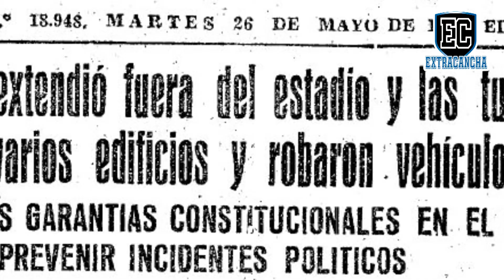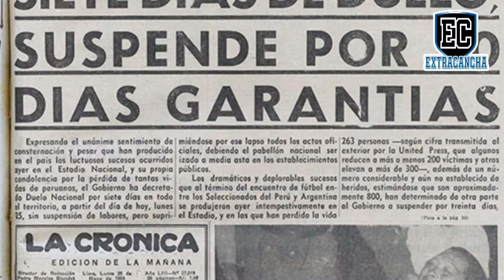El GOL ANULADO que costo 300 VIDAS | La TRAGEDIA en el ESTADIO NACIONAL del Perú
El Estadio Nacional de Perú fue escenario de un partido que acabó de la peor forma posible. Un gol anulado fue el detonante para la tragedia más impactante que ha sucedido en un estadio de fútbol